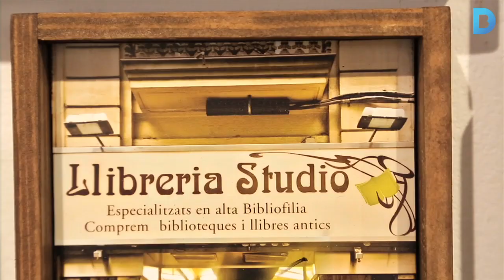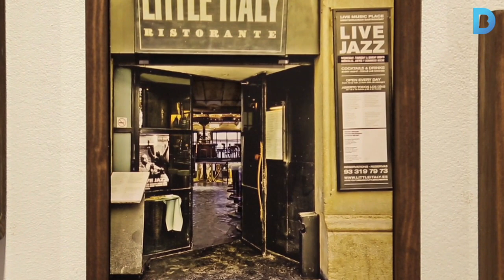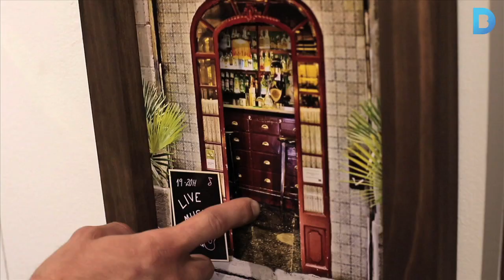Els comerços barcelonins fotografiats en 3D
L’artista Maxó Rennella crea unes composicions a l’estil art francès en què les portes dels locals barcelonins prenen volum.